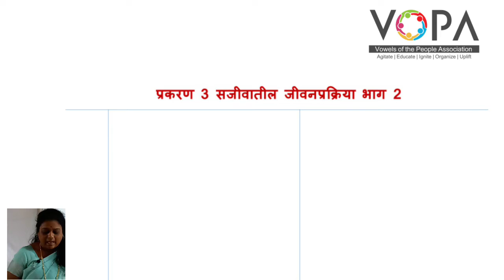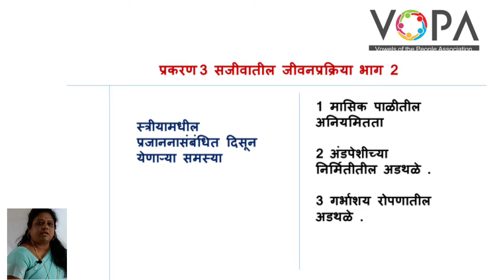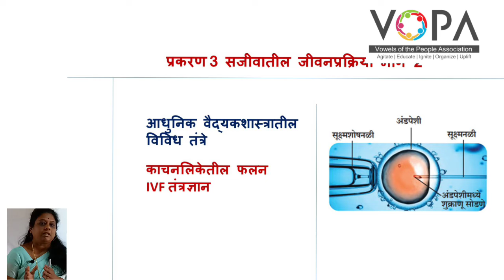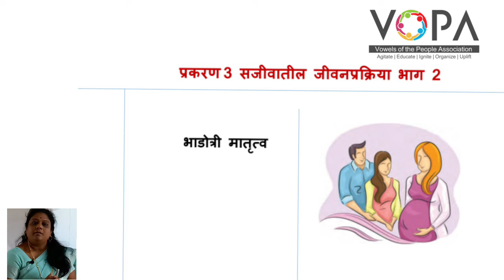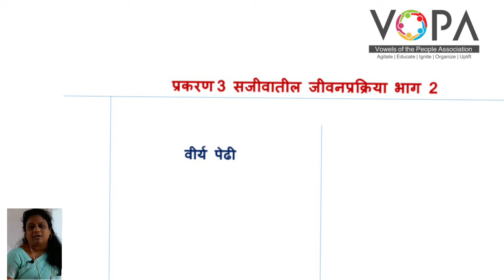१० वी | राष्ट्रीय प्रज्ञा शोध परीक्षा विज्ञान | 3.8 प्रजनन आणि आधुनिक तंत्रज्ञान | V-School